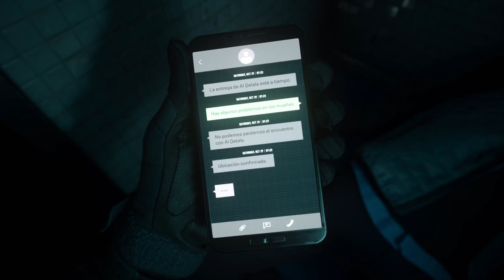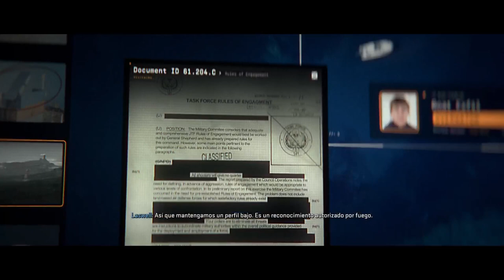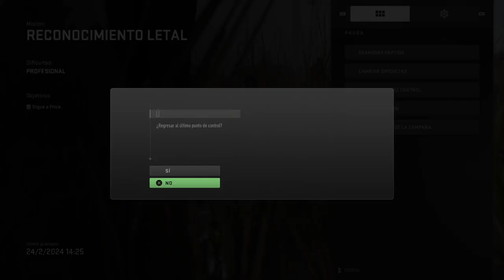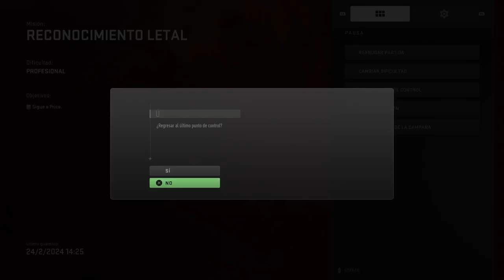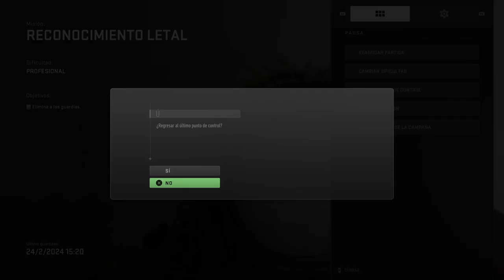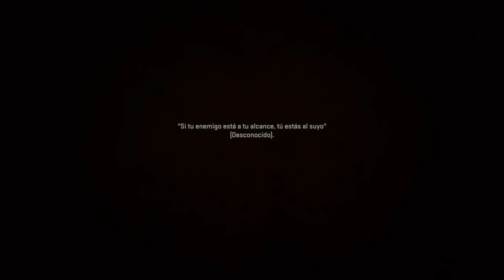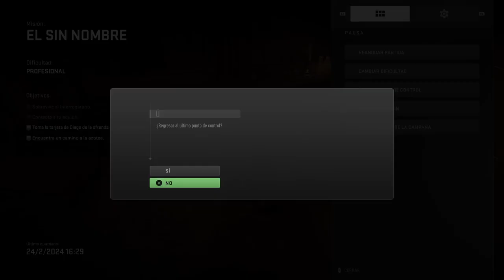Call of duty Modern warfare 2 Lets goo